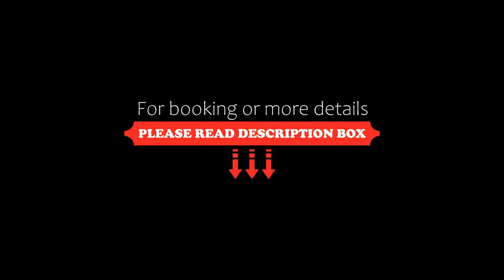Hotel Oriente, Milano Marittima, Italy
About Property:
This property is 1 minute walk from the beach. Hotel Oriente is set in Milano Marittima, a few steps from the beach. Guests can enjoy the on-site bar and free WiFi in all rooms.
All rooms come with air conditioning and a flat-screen TV. The private bathrooms are complete with free toiletries and a hairdryer.
Cervia Train Station is 2 km from Oriente Hotel. Ravenna is a 30-minute drive away.
Property Type: Hotel
Address: Via F.Baracca 11, 48015 Milano Marittima, Italy
Searching For
1. Hotel Oriente - Milano Marittima - Italy
2. Hotel Oriente - Milano Marittima - Italy Address
3. Hotel Oriente - Milano Marittima - Italy Rooms
4. Hotel Oriente - Milano Marittima - Italy Amenities
5. Hotel Oriente - Milano Marittima - Italy Offers and Deals
Audio Credit:
Track Title: Blank Slate
Artist: VYEN